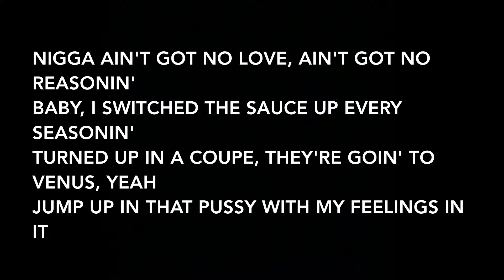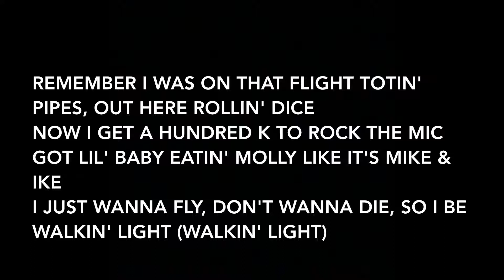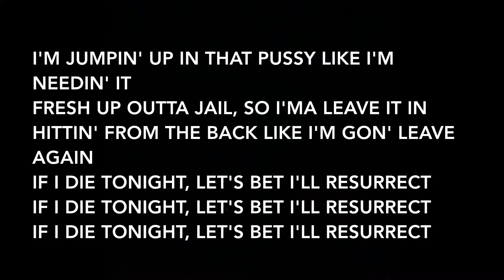Kodak Black - In the Flesh (Lyrics)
Artist: Kodak Black
Album: Dying To Live